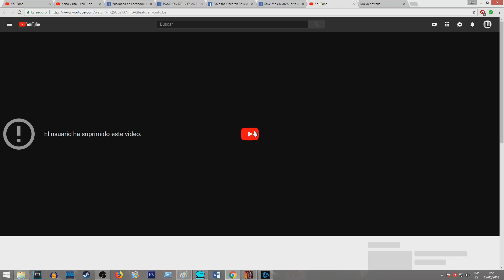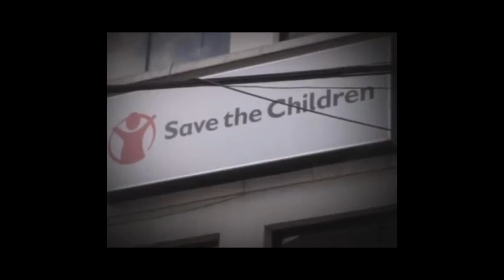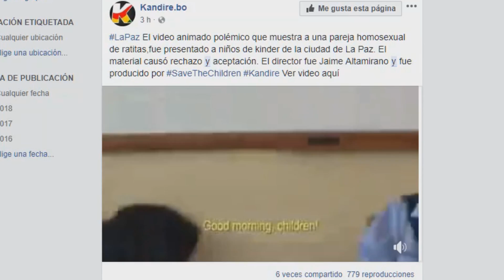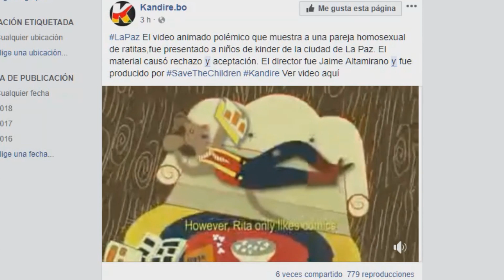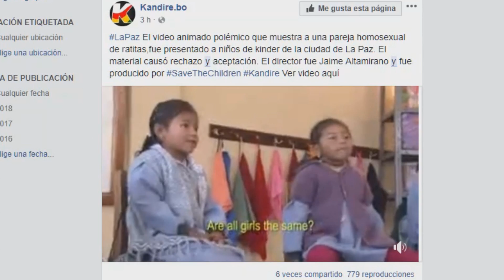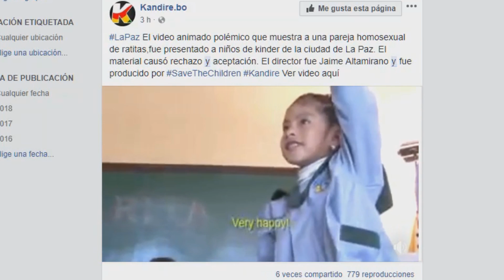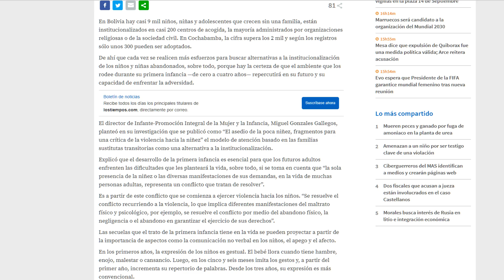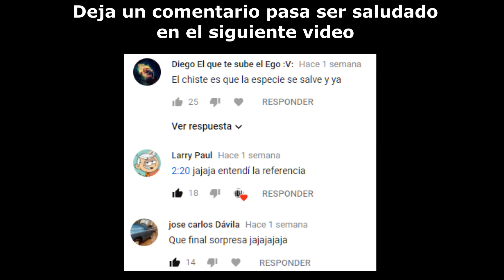CACERÍA DE BRUJAS DE BERTA Y RITA - La Paz Bolivia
Un caso lamentable que muestra lo retrasado que estamos como sociedad.

***VIDEOS TOPS***